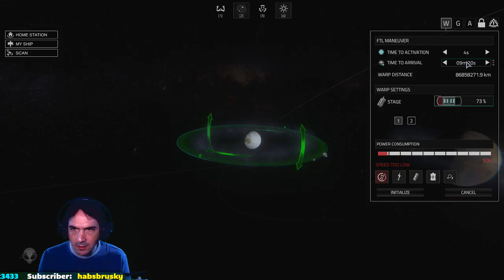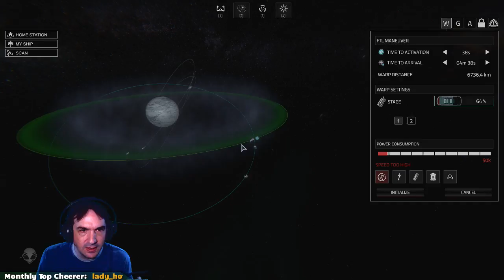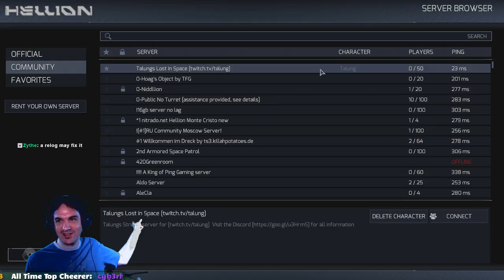Hellion Week! Taking a look at all the new things. Join the server! 2/2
Streaming Mondays to Fridays
Times: 6am - 10am UTC
             12pm - 4pm UTC